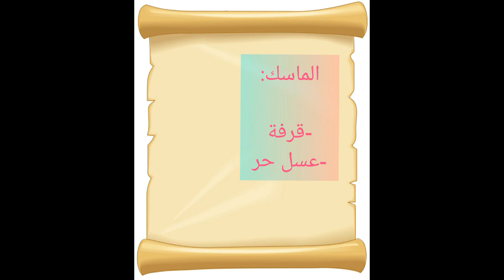وصفة خطيرة معجزة للقضاء على الحبوب رقيق 😍 جربوها و نساو الحبوب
سلام لبنات مرحبا بيكم فقناتي سميتي رجاء متنساوش ديرو اشتراك باش تكبر القناة ديالنا ان شاء لله و تفعيل الجرس باش يوصلكم الجديد و شكراا حبيباتي 😍😍

حساب الانستجرام :
Roro channel